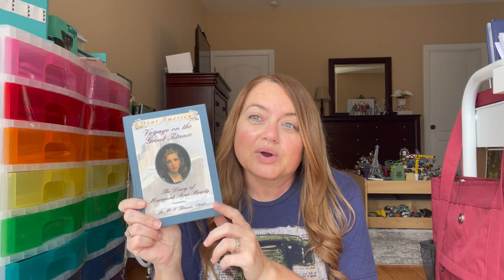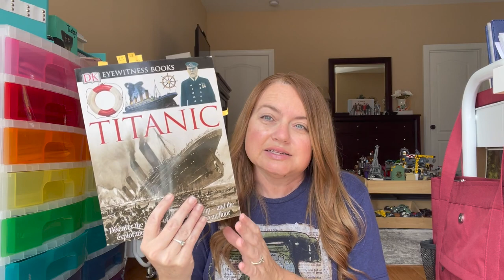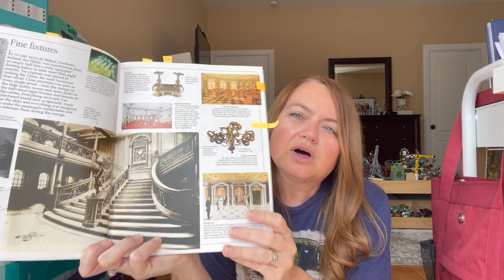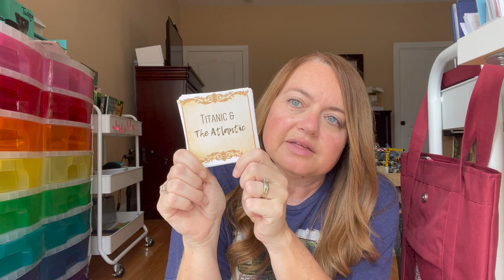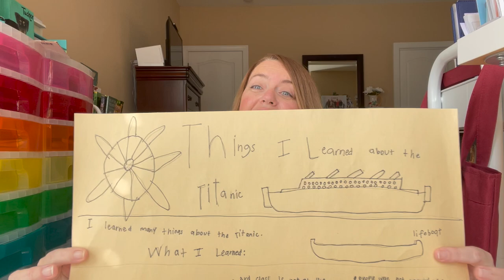*Honest Review* | Campfire Curriculums | In the Steps of the Titanic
Today, I am sharing my honest review of Campfire Curriculums In the Steps of the Titanic.   This honest review on the Titanic unit includes the books we read, how I set it up, activities we did throughout the unit, work samples, and proof of what my son learned.

Be sure to join Campfire Crew on Facebook. You can also find them on Instagram @the.campfirecrew

Check out this playlist for the flip through of this unit and the do a lesson with us!

I have included links to the books I mentioned, however, they are very expensive.  Check out your local Goodwill or thrift store before purchasing from Amazon.
I Survived The Sinking of the Titanic
Dear America Voyage on the Great Titanic
DK Eyewitness Titanic
Better Binder
School Nest Science Notebook
School Nest History Timeline Notebook
School Nest Mathematics Notebook
School Nest History Notebook
School Nest Seventh Grade Notebook
ProClick Spines

My Printer:
HP OfficeJet 3830
You get one month free for trying.

Teachers Pay Teachers: Home Sweet Homeschool